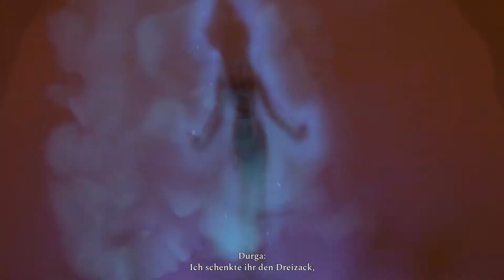Let's Play - Raji Prologue - (Deutsch, German)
Dies hier ist das Eröffnungskapitel von „Raji: An Ancient Epic“, das du kostenlos spielen kannst.

Unsere Geschichte beginnt mit dem erneuten Krieg zwischen den Dämonen und den Göttern. Um sich für ihre demütigende Niederlage im letzten großen Krieg zu rächen, haben die Dämonen die Götter herausgefordert und sind in das Reich der Menschen eingefallen, denen nun die völlige Vernichtung droht.
Nach dem ersten großen Krieg genossen die Menschen den Frieden und haben im Gefühl vermeintlicher Sicherheit die Kunst der Alchemie verlernt. Schon bald darauf fielen die Dämonen ein, um diese Bequemlichkeit der Menschen auszunutzen, die nun unfähig waren, sich zu verteidigen. So fielen Städte und Festungen, und die Menschen waren schutzlos den Dämonen ausgeliefert.
Inmitten dieses Chaos wurde eine neue Heldin geboren – ein junges Mädchen namens Raji, das von den Göttern als alleinige Beschützerin der Menschheit auserkoren wurde. Auf ihrer Mission muss Raji nicht nur die Menschheit retten, sondern auch ihren Bruder, der aus unbekannten Gründen von den Dämonen entführt wurde.

Die Geschichte eines Geschwisterpaars
Erlebe die Geschichte eines Geschwisterpaars. Raji und Golu sind Geschwister, die von den angreifenden Dämonenhorden voneinander getrennt wurden und sich nun inmitten des großen Krieges wiederfinden. Raji hat sich die Suche nach ihrem Bruder und die Beendigung des schrecklichen Krieges zur Aufgabe gesetzt. Doch kann sie dies nur schaffen, wenn sie die Machenschaften des großen Dämonenfürsten Mahabalasura durchkreuzt.
Atemberaubende Grafik
Inspiriert von der indischen Mythologie, wie dem Mahabharata und dem Ramayana, sowie der mittelalterlichen Architektur Rajasthans, bringt „Raji: An Ancient Epic“ frischen neuen Wind in das Action-Adventure-Genre! Jeder Winkel der Spielumgebung ist im Pahari-Kunststil gehalten und vereint handgemalte, in 3D gerenderte Texturen, die „Raji: An Ancient Epic“ eine atemberaubende und einzigartige Grafikqualität verleihen, die man bei Spielen nur selten sieht.
Taktischer Kampf
Diverse Waffen und Kräfte, die Raji von den Göttern verliehen wurden, stehen dir zur Verfügung. Um die Dämonenhorden zu bezwingen, kommt es darauf an, sie alle zu meistern, da diese sich gekonnt an jede Lage anpassen; mag der Trishul in einem Kampf das beste Mittel der Wahl sein, so brauchst du im nächsten vielleicht eher den mächtigen Sharanga-Bogen.
Ein im alten Indien angesiedeltes Universum
Erlebe zum ersten Mal ein Spiel, das im Alten Indien angesiedelt ist und voller Hinduistischer und Balinesischer Mythologie steckt. Du tauchst in das Alte Indien ein, wo jeder Winkel danach schreit, von dir erkundet zu werden. Erlebe die Geschichte eines Geschwisterpaars im Zentrum eines göttlichen Krieges: Von bezaubernden Hintergrundgeschichten, über packende Kämpfen gegen wilde Dämonen und Endgegner, alte Rätsel, bis hin zu starken Festungen und Palästen.